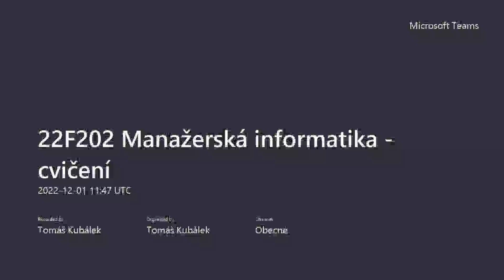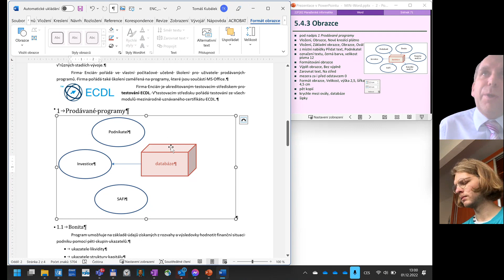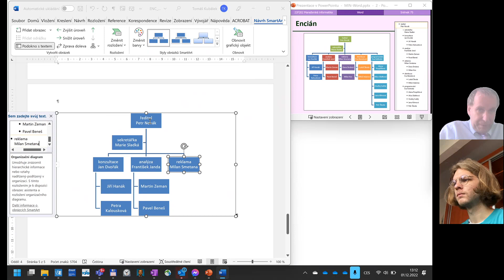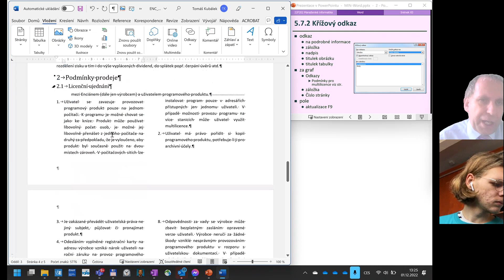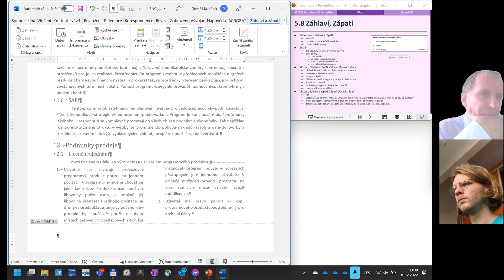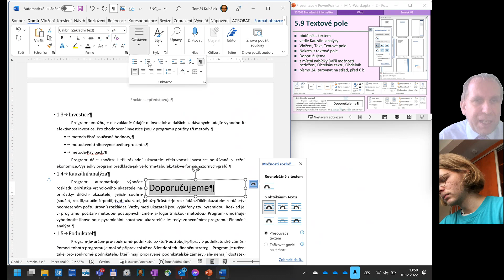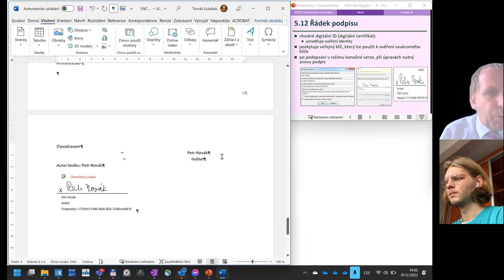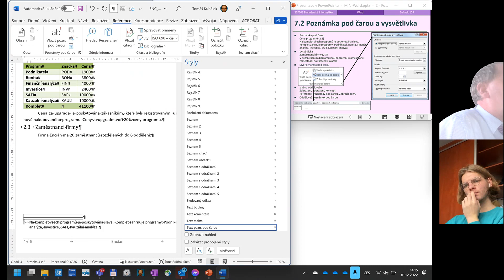W03 Microsoft Word vložení, zobrazení, reference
0:36 5.4 Ilustrace - 2. část
31:33 5.7 Odkazy
42:24 5.8 Záhlaví, Zápatí
59:51 5.9 Textové pole
1:03:13 5.10 Rychlé části
1:13:10 5.11 WordArt
1:13:16 5.12 Řádek podpisu
1:16:57 5.13 Datum a čas
1:17:38 5.14 Objekt
1:19:39 5.15 Rovnice
1:20:47 5.16 Symbol, Speciální znaky
1:22:19 6 Karta Zobrazení
1:22:33 7.1 Obsah
1:24:44 7.2 Poznámka pod čarou a vysvětlivka